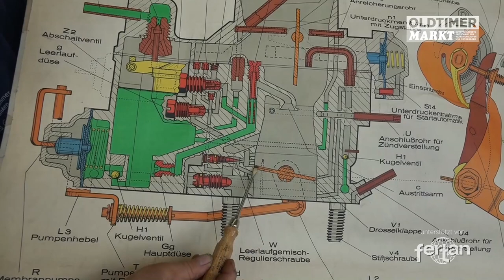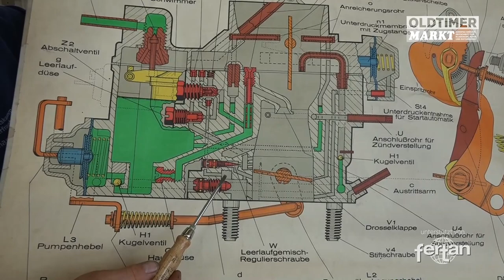Der Vergaser, das unbekannte Wesen?! | Thomas macht's – Der Oldtimer-Technikkurs | S3 E3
Der beliebte Technikkurs für Oldtimer-Schrauber ist wieder da! Diesmal dreht sich Thomas Geis von der Fahrzeugakademie Schweinfurt alles um den Vergaser. Wie immer praxisnah mit allerhand nützlichem Hintergrundwissen.

Den gedruckten Artikel zum Kupplungswechsel gibt es in OLDTIMER MARKT 9/2021, erhältlich
Hier findet ihr mehr Video-Tutorials mit Thomas Geis: